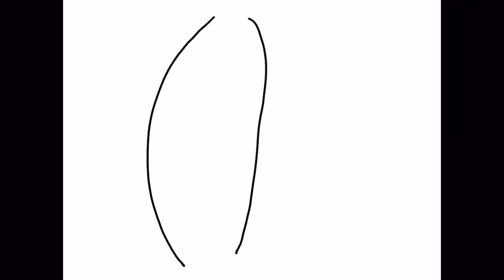What’s wrong with my brain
Sugar coated Advil is a crazy drug